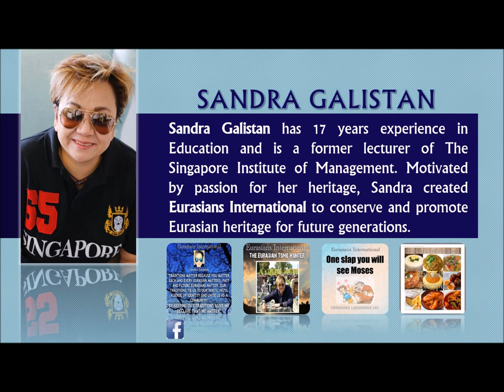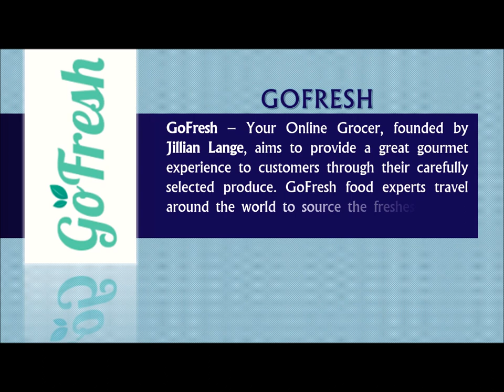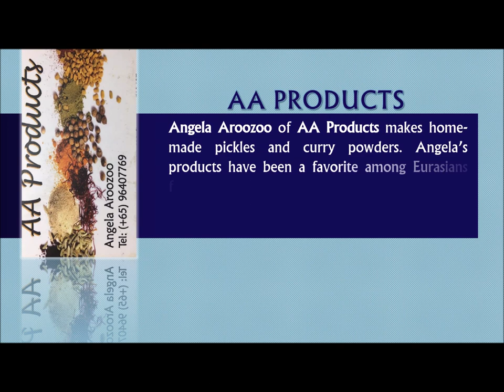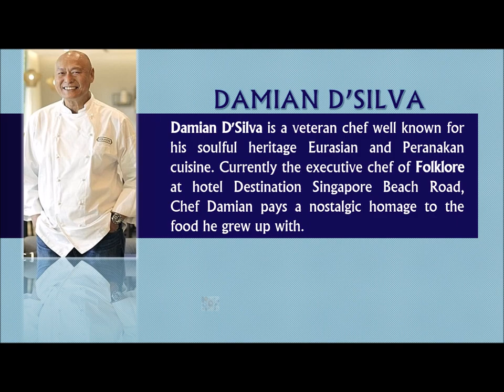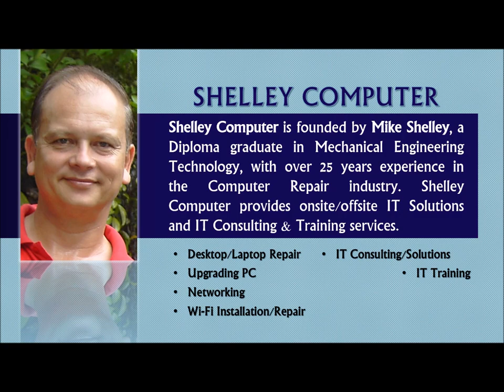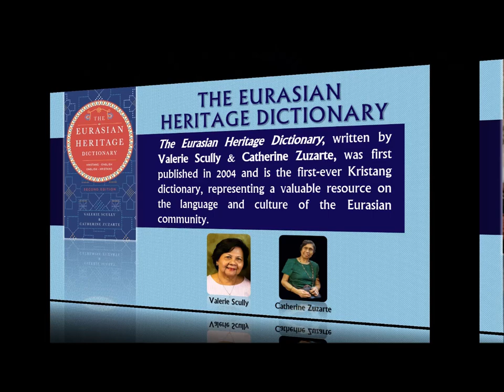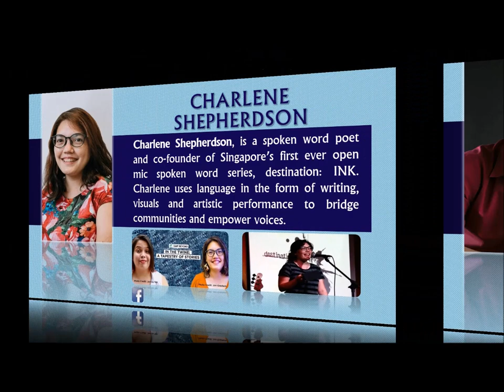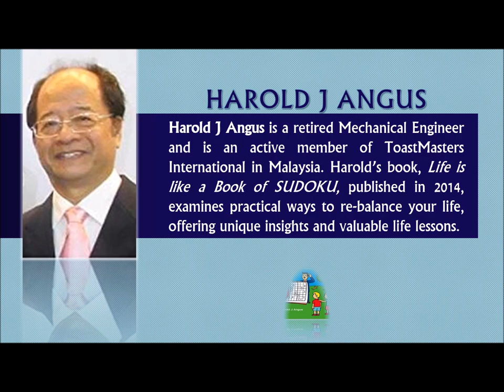Eurasians International - Support Eurasian Enterprise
Eurasians International explores Eurasian culture and traditions in Singapore, Malaysia and around the world. We also promote and support Eurasian businesses through our Support Eurasian Enterprise initiative. We hope to bring all Eurasians together to build a thriving, vibrant and supportive community.

Let's keep the proud Eurasian heart beating in each and every one of us. ❤️❤️❤️  Lets do this for ourselves and for future generations of Eurasians.

Video by Eurasians International - A Galistan Production